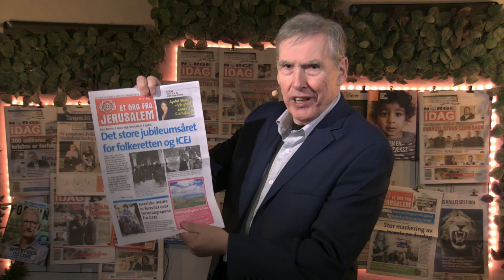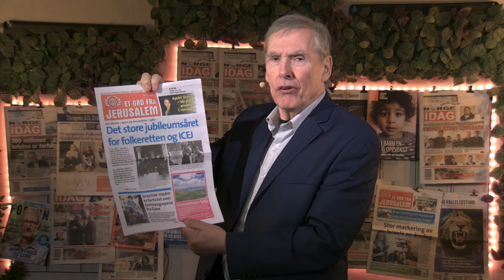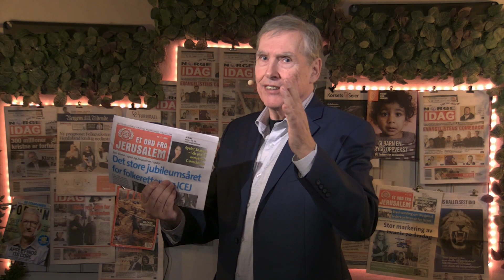Forum IDAG #505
Programleder: Anita Apelthun Sæle
Gjest: Finn Jarle Sæle
Speakers Corner: Finn Jarle Sæle